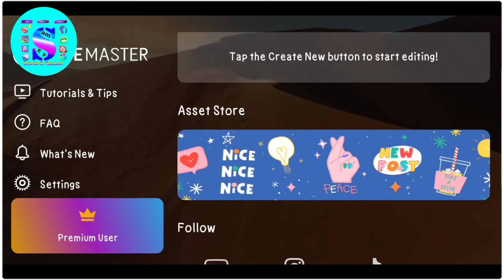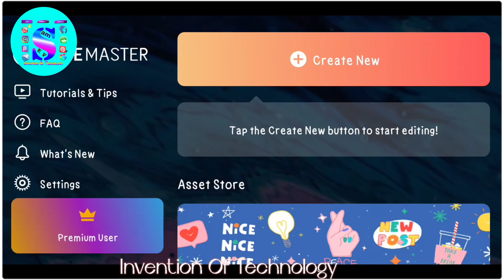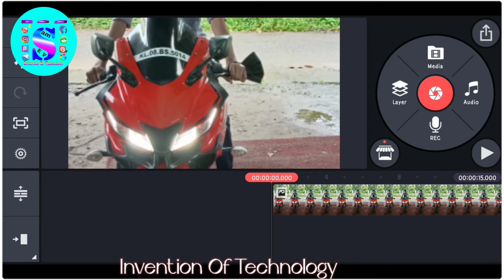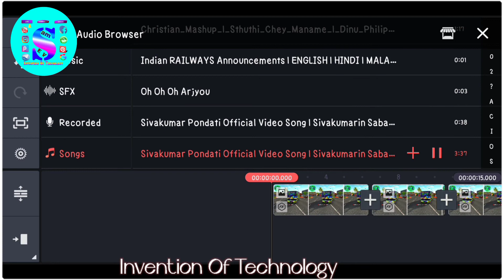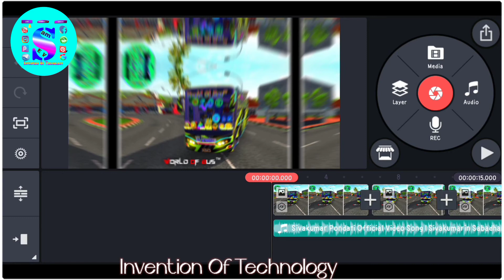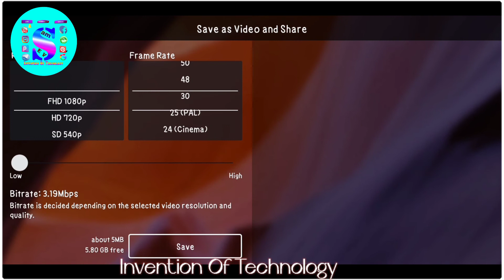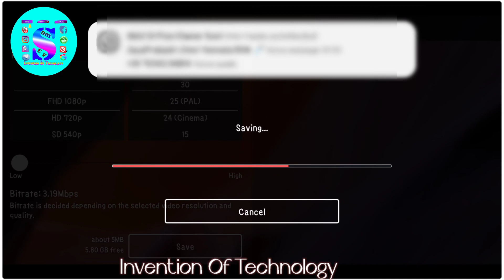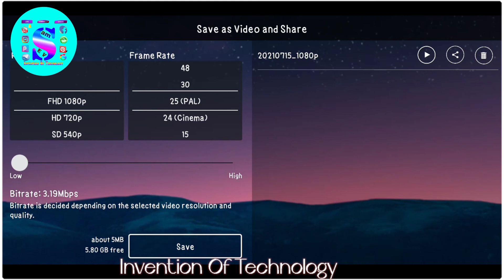Kinemaster 5.0 Premium Latest Version Download [Malayalam Review] ⚠️Credits: Unknown⚠️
Hey Gooys It's Me Sam EV
"Invention Of Technology"

Download Link Read From Here

I Have 4 Channels Planning To Move To 2
Need Support

Picsart

Blessed Reedemer™
"Together We Call Upon His Name"

World Of Bus™
Made For Bus Fans  Supporting All Buses